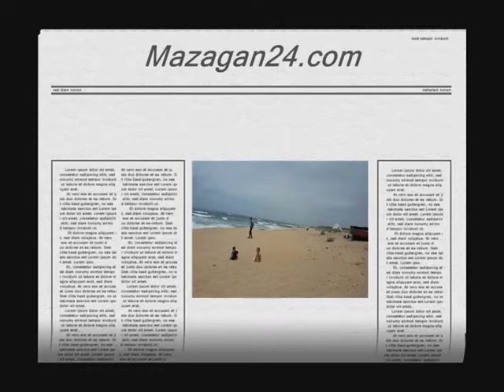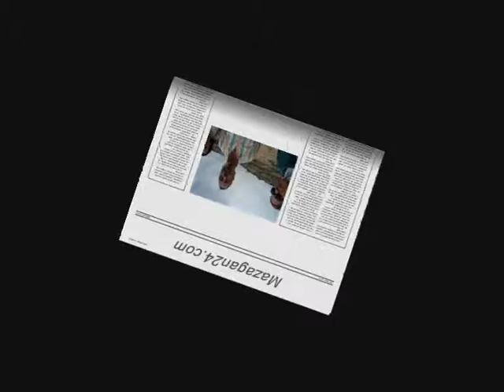Benkhouyi Sidi M'hamed Ben Daoud